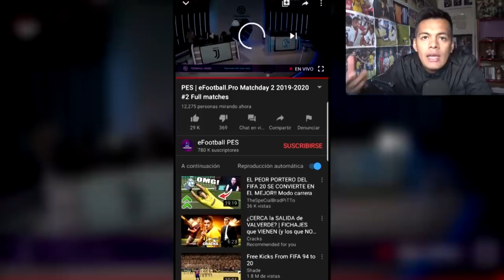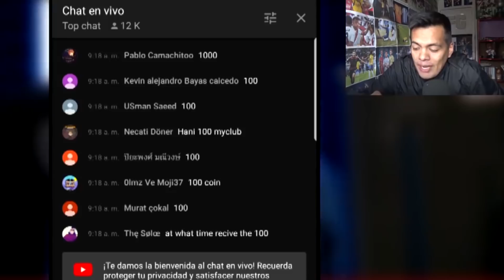GANA 900 M. MY CLUB ADICIONALES MIRANDO LOS DIRECTOS DE PES 2020 #7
-PES 2020 ¡BARATO!